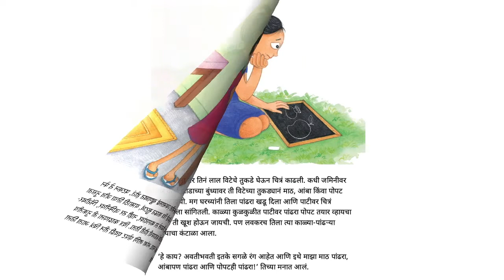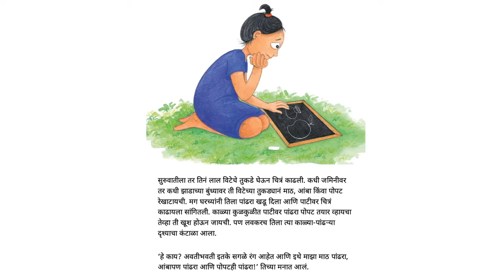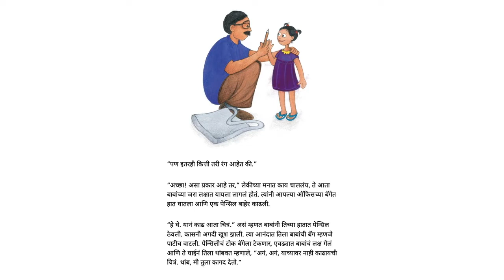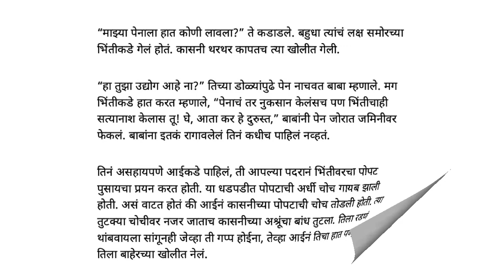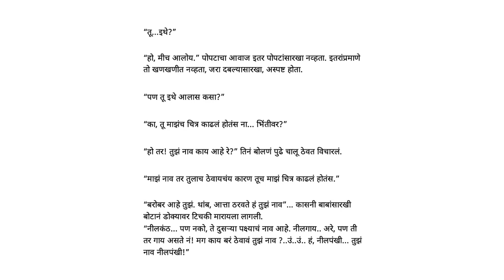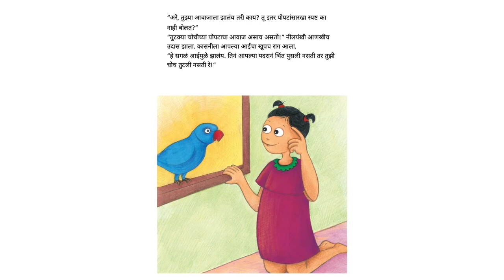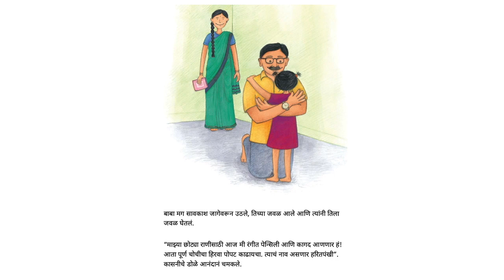तुटक्या चोचीचा पोपट (The Parrot with a Broken Beak) - Marathi Stories for Kids - Pratham Books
Her father's pen calls out to Kasni. Should she, or should she not pick it up? After she uses it, she finds an angry father and an angry parrot. A tale with charming colours to make any child happy!
Original story ٹوٹی چونچ والا طوطا by Pratham Books, Written by Shahid Anwar, Illustrated by Shailja Jain Chougule, Translated by Varsha Gajendragadkar